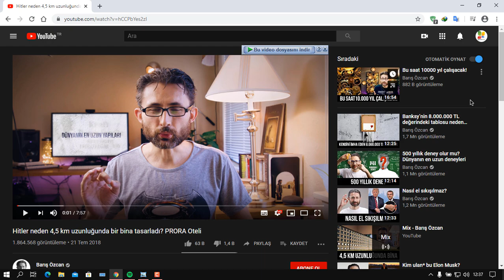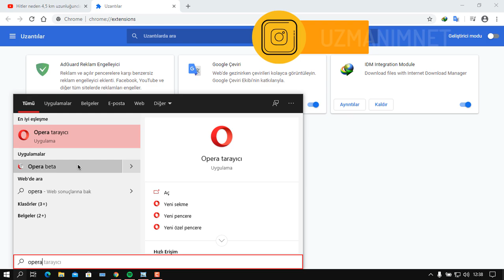YouTube bir hata oluştu lütfen daha sonra tekrar deneyin oynatma kimliği ÇÖZÜMÜ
Son zamanlarda YouTube bazen bir hata oluştu lütfen daha sonra tekrar deneyin oynatma kimliği hatası verebiliyor. Peki bir hata oluştu sorununu nasıl çözeceğiz? Bu videoda onu anlattık.

0:30 bir hata oluştu hatasının çözümü verilmektedir.